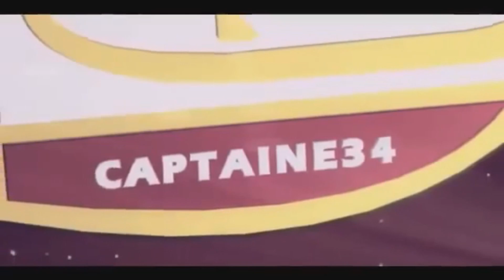FUT15 | TOTS EA | Discard Pack Opening - 20 X 25k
Mon logo a été fait par MOI

Je remercie la onlyfifa qui poste mes vidéos ...